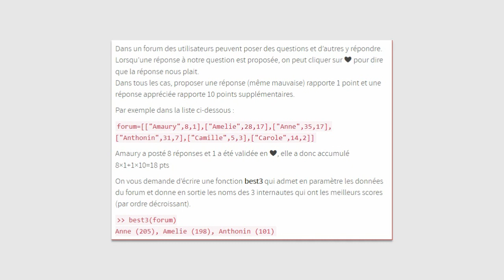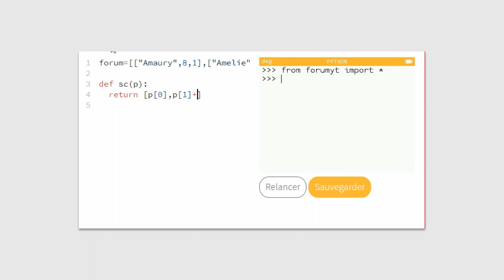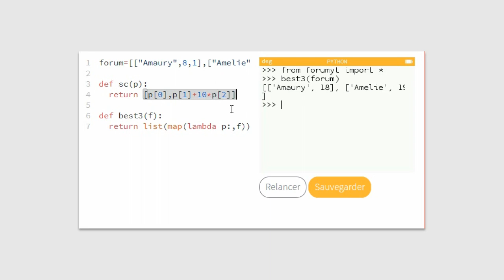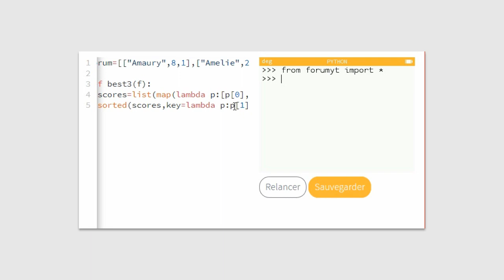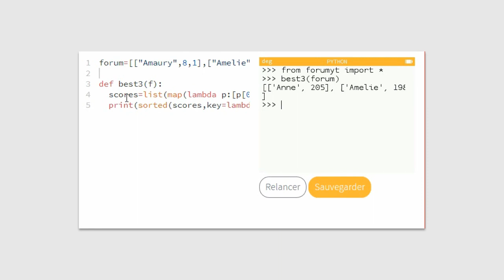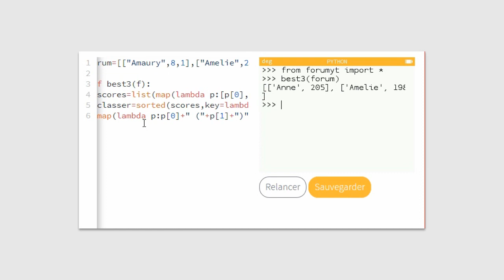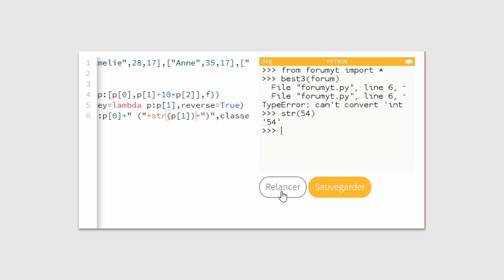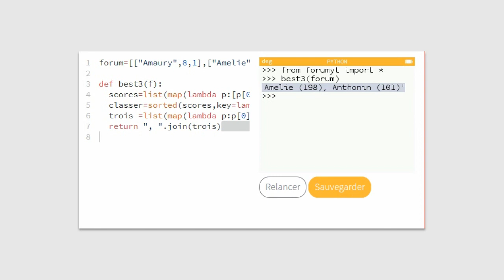5 - Classement dans un forum (Python sur NUMWORKS)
Cinquième exercice Python avec comme support la calculatrice Numworks. Bien entendu cet exercice est faisable avec un Python 3 quelconque.